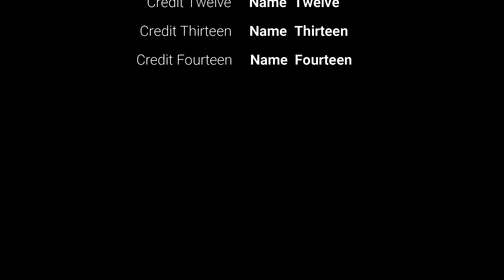BFDI Very Hot Full Version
This is a Full version for BFDI Very Hot